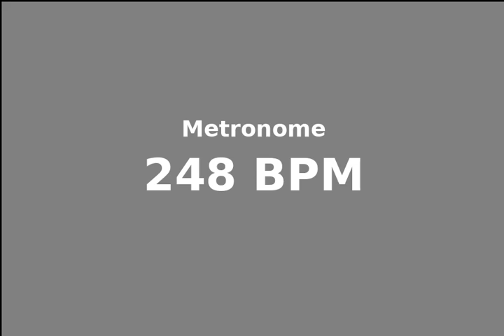metronome 248 bpm